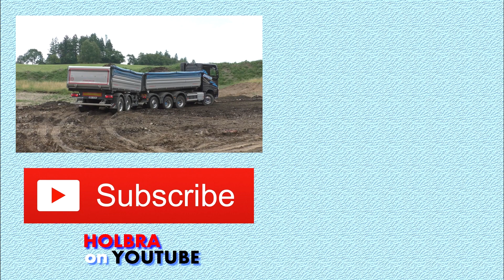Cat 330F load Cat dumpers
Bagr Cat 330F nakládá dempry Cat 730C2 na stavbě dálnice D1

Excavator Cat 330F load dumpers Cat 730C2 on highway construction project.